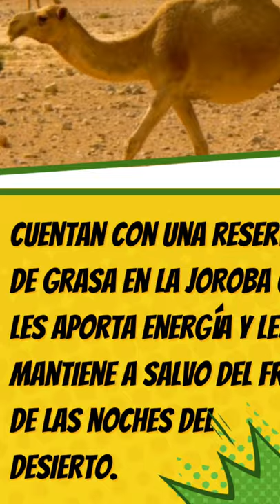SUPERPODER DEL DROMEDARIO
¡Hola pequeños conquistadores! En este canal podrán encontrar videos muy divertidos y experimentos de ciencia donde nos convertiremos en grandes científicos.

Y si te gustó, ¡recuerda darle like y compartirlo! 🌱